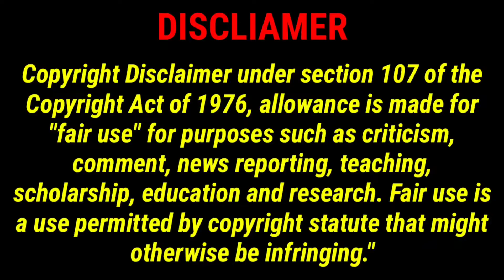India vs England 5th Test Day 3 Troll | Escape With SK